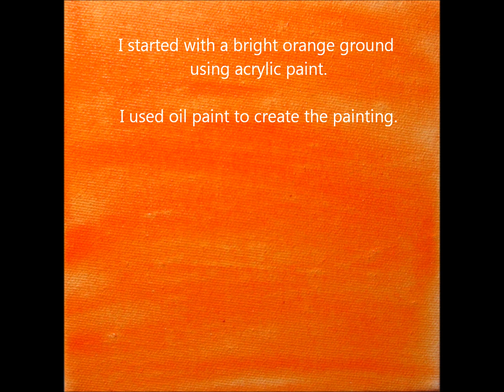Painting Demonstration by Laurie G. Miller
Artist Laurie G. Miller shows a step-by-step progression of how she created the painting "Kiss x 3."  to see more about the artist.